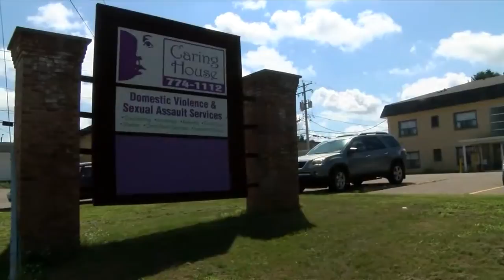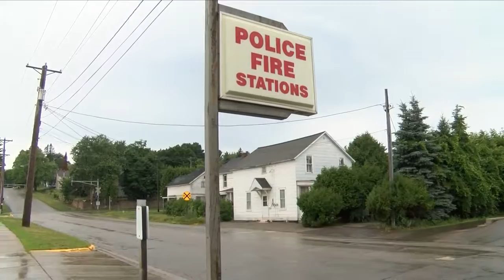Defining human trafficking